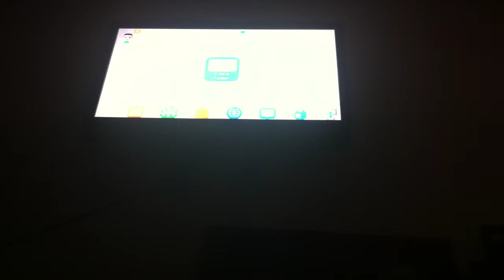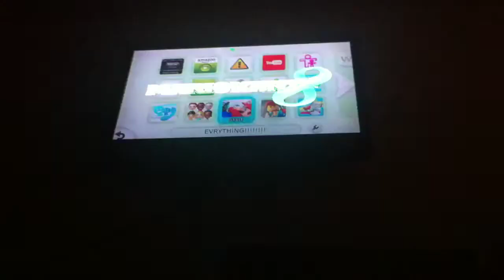Part1 playing cart 8